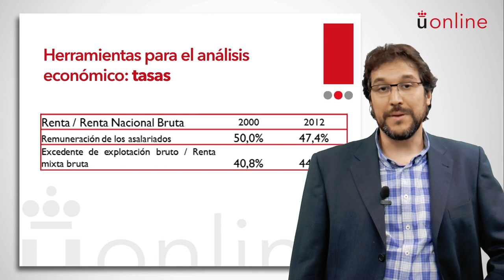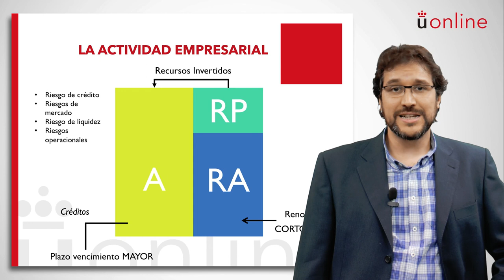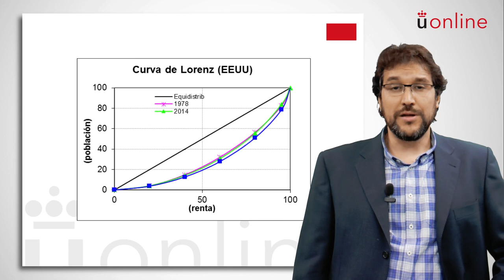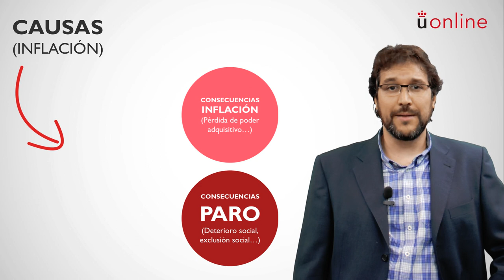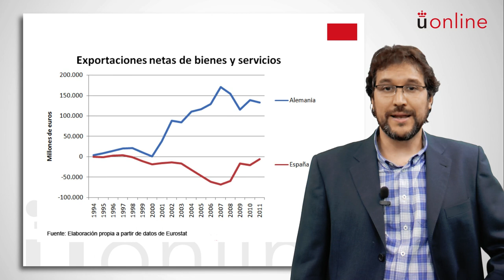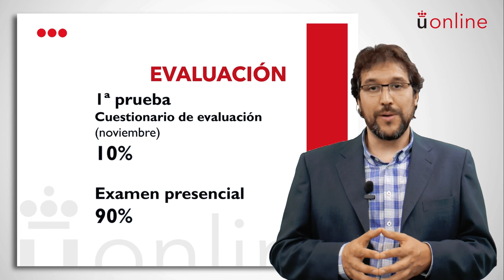Principios de economía - David Trillo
Presentación de la asignatura: Principios de economía
Profesor: David Trillo
Titulación: Grado en Periodismo Semipresencial